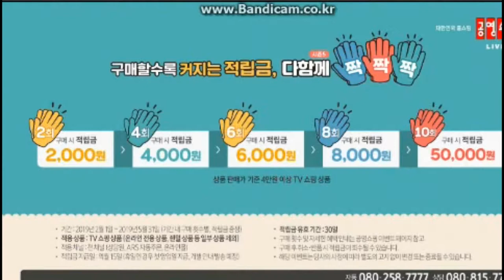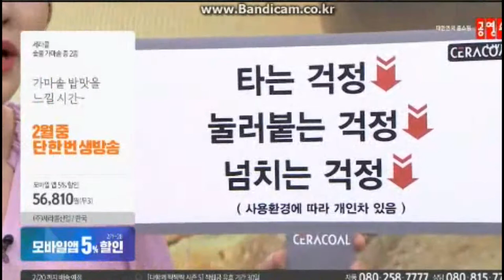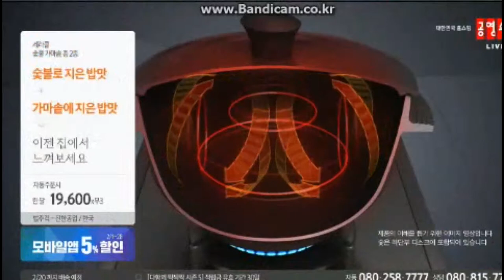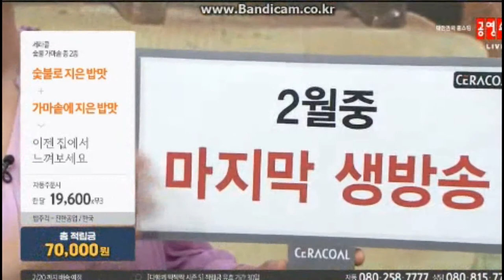쇼호스트이창훈 쇼핑호스트이창훈 세라콜 숯불 가마솥 cremo TV "크리모"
cremo TV